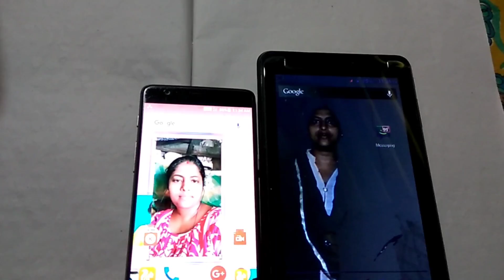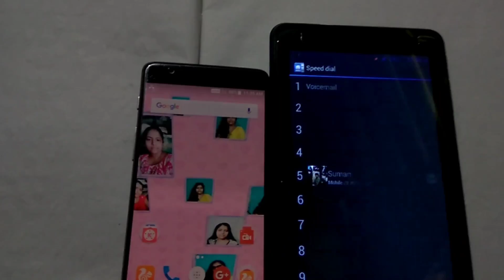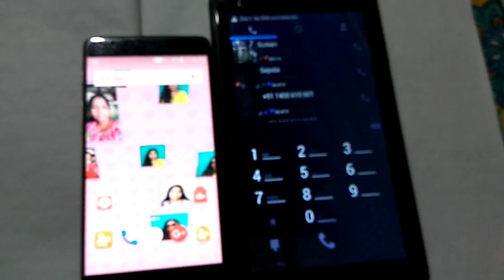শুধু ১ টি নাম্বার ডায়াল করে Call করে ফোনের গোপন ম‍্যাজিক দেখান || Android Secret Settings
গোপন অ্যাপ কথা না বলে চূপ করে দেখে নিন